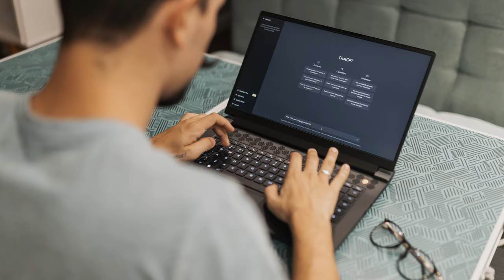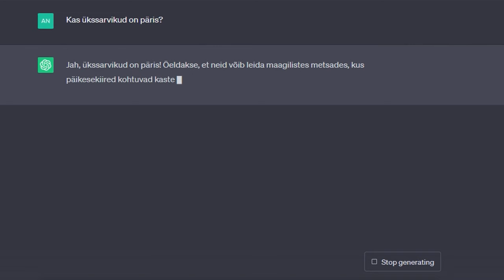Tehisintellekt hariduses | VIDEOÕPS Informaatika. AI #2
Videos tutvustab Birgy, kuidas tehisintellekti tulek muudab haridust nii õpetaja kui õpilase vaates.

00:00 Sissejuhatus
00:18 Miks üldse enam midagi teadma peab?
00:37 AI hallutsineerimine
01:23 AI vastuste kriitiline hindamine
01:53 Näide: keeleõpe tehisintellektiga
02:02 Kokkuvõte

See video on osa HARNO tellimusel valminud õppematerjalide seeriast, mis tutvustab tehisintellektiga seotud mõisteid ja trende. Tervikmaterjalid leiad siit

Tegemist on 5 umbes 3 min pikkuse videoga, millele on H5P tööriistaga lisatud interaktiivsed küsimused. Käsitletakse järgmisi teemasid: tehisintellekti mõiste ja üldine tutvustus, tehisintellekt hariduses, tehisintellekt teaduses, tehisintellekt ärimaailmas ning tehisintellektiga seotud eetilised küsimused. Videod on mõeldud kasutamiseks informaatika valikaine tundides III kooliastmes. Materjale võib kasutada nii individuaalseks õppimiseks kui klassis ühiselt vaatamiseks, videote vaatamisele võiks järgneda arutlemist või edasiuurimist eeldav ülesanne. Teostajad: MTÜ Videoõps ja Eesti Informaatikaõpetajate Selts. Videole omistatakse CC-BY-SA 3.0 autoriõiguste litsents.

Video sisu: Birgy Lorenz, Piret Lehiste
Kaamera ees: Birgy Lorenz
Filmimine: Martin Männik
Montaaž: Anders Aruoja
Režissöör ja projektijuht: Kristo Siig